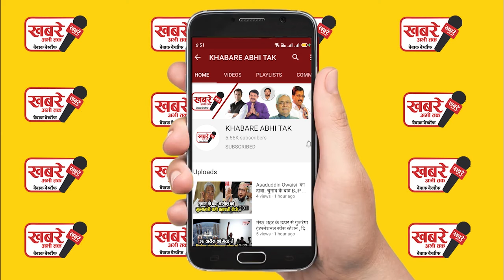एक रात के किराए इतना कि खरीद लें अपनी कार, ये हैं भारत के 7 सबसे महंगे होटल..